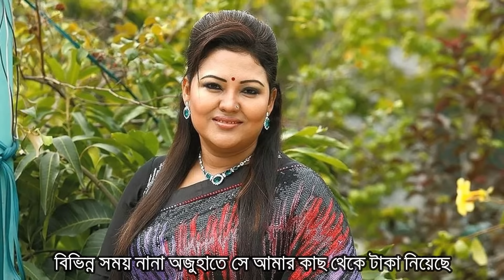মমতাজ কোন স্বামীকে বেশি ভালোবাসতেন ?? Momtaz Begum Husband !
মমতাজ ছিলেন গ্রামের বাজারে বাজরে গান গাওয়া বালিকা। বাবা ছিলেন বাউল। দরিদ্র্য বাউল পরিবারে মমতাজের জন্ম হওয়ায় শৈশব কৈশর ও যৌবনের প্রথম অংশ কেটেছে চরম অভাব আর দৈনতায়। বাবা মধু বয়াতির সাথে দু মুঠো ভাতের জন্য অনেক কষ্ট করতে হয়েছে। ঘরহীন সংসারহীন বাউল বাবার হাত ধরেই শিল্পী মমতাজের গানের ভুবনে পথ চলা।

Momtaz Begum is a popular folk singer and parliament member of Bangladesh, She is known as parliament singer, MP Momtaz begum released more than 700 songs. He spent most of her childhood learning music from her father. She also took lessons from Razzak Dewan and Abdur Rashid Sorkar.